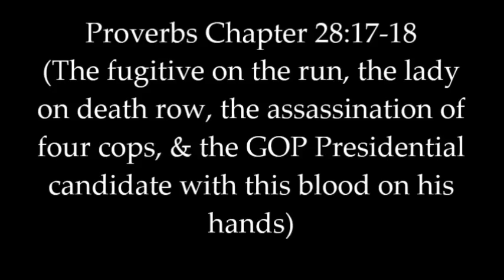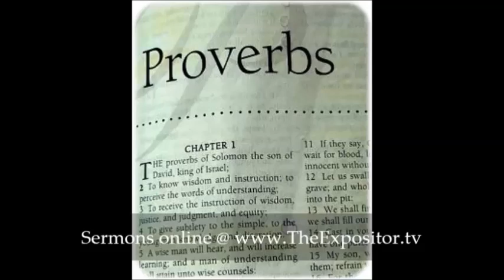Proverbs Chap 28:17-18 A fugitive, a lady on death row, murder of 4 cops & the Governor responsible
A sermon excerpt by Bill Rhetts. Music: 'The Might of Rome' by 'Hans Zimmer & Lisa Gerrard.' This message in its entirety can be heard